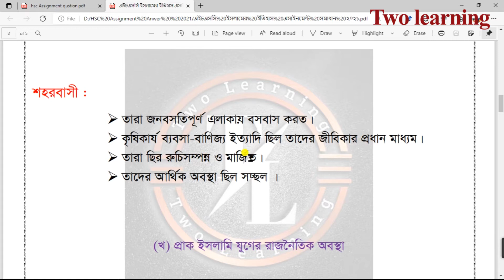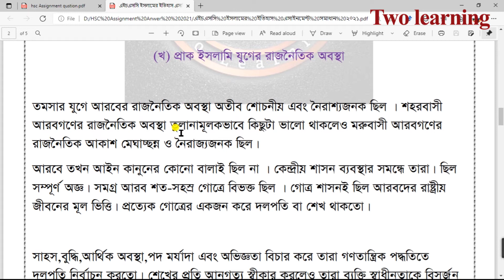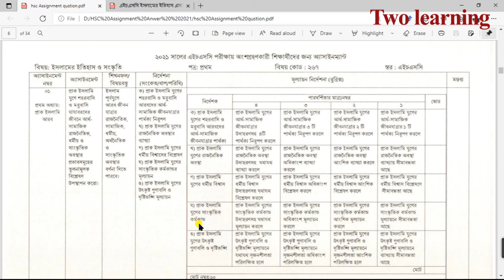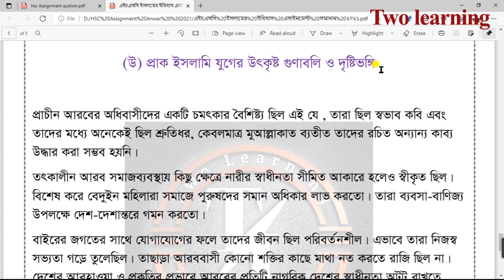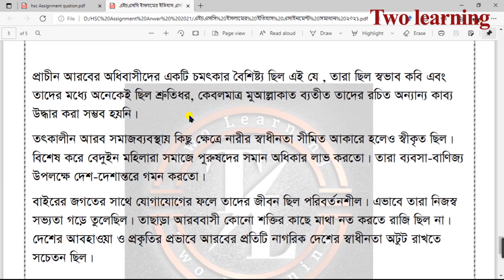এইচএসসি ২০২১ ইসলামের ইতিহাস এসাইনমেন্ট উত্তর | HSC 2021 Islamic History 1st Week Assignment Answer..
HSC 2021 Islamic History Assignment Answer | এইচএসসি ২০২১ এসাইনমেন্ট ইসলামের ইতিহাস ১ম পত্র ১ম সপ্তাহ | | hsc assignment 2021 | ইসলামের ইতিহাস অ্যাসাইনমেন্ট ১ম সপ্তাহের উত্তর জানতে পারবেন এই ভিডিওতে.

.Help Desk.